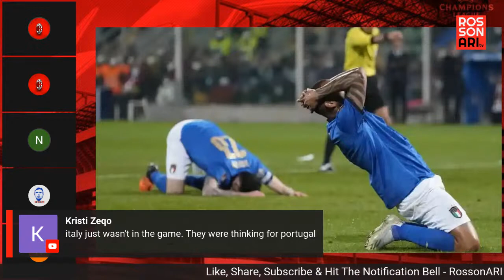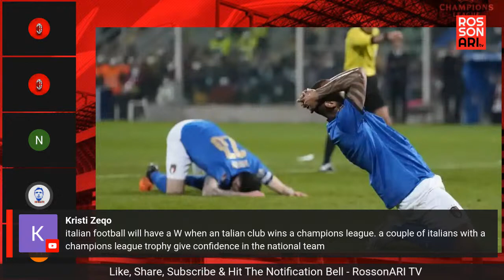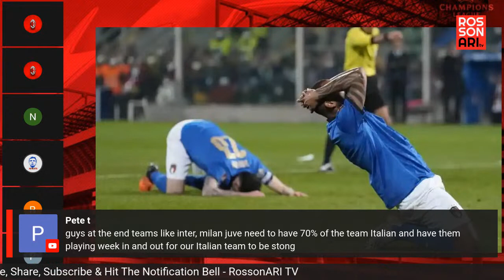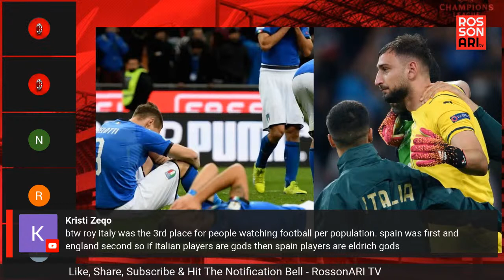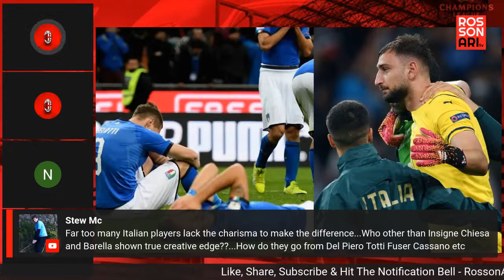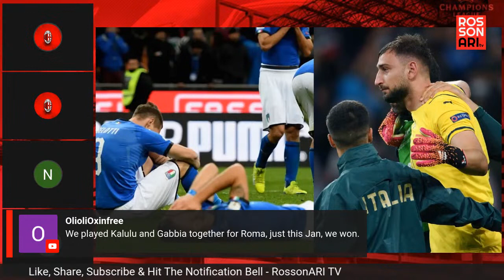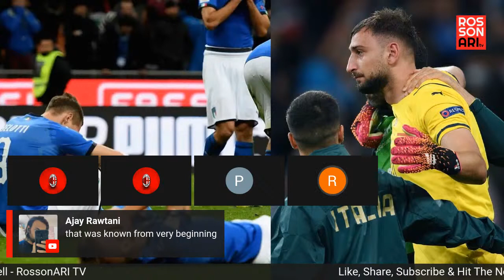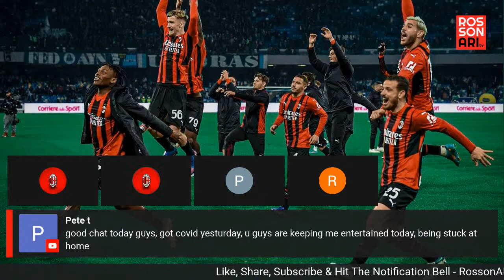Let's Talk Football - 8 more Finals - Italian national team... What is the issue?